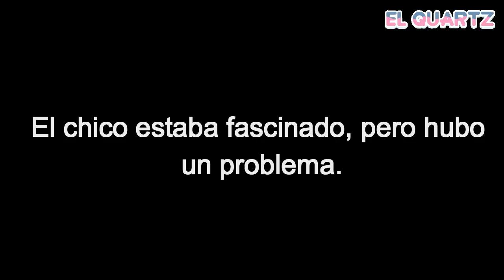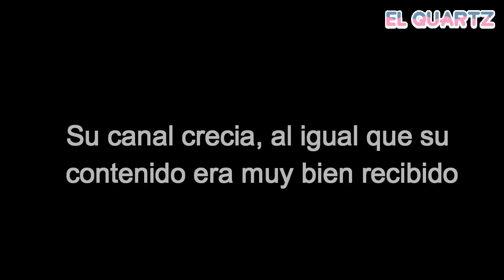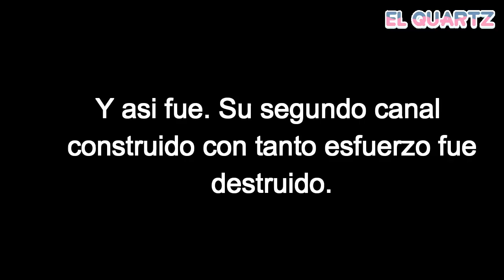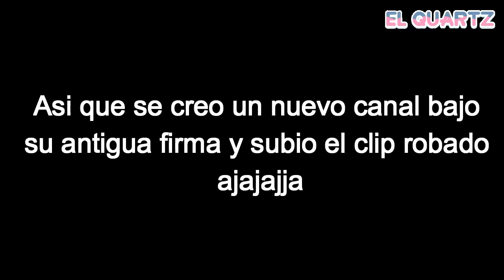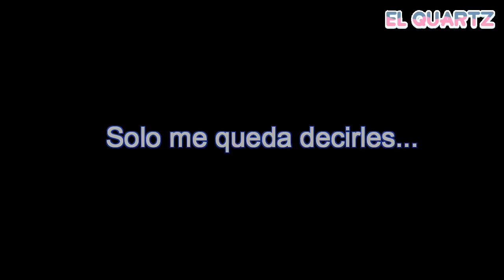[Especial 4k] Los 25 episodios de Steven Universe con peor rating en E.U + historia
Gracias por los 4k! :D